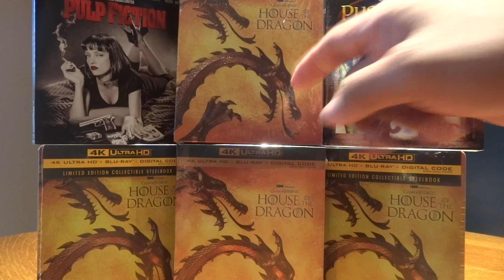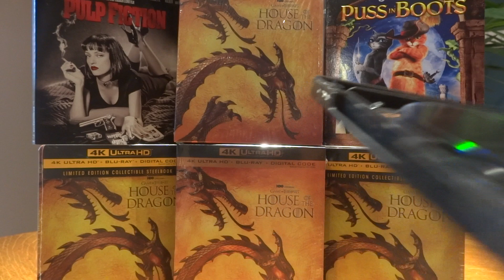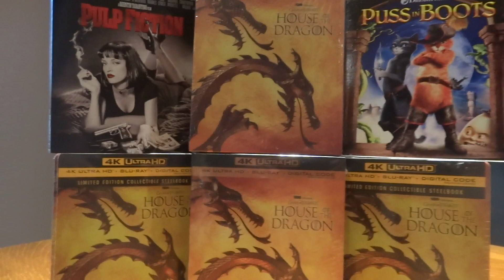Game of Thrones House of the Dragon 4K UHD Blu-ray steelbook New unboxing/La Casa del Dragon 4K UHD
Game of Thrones House of the Dragon 4K UHD Blu-ray New unboxing/La Casa del Dragon version 4k UHD y Blu-ray.